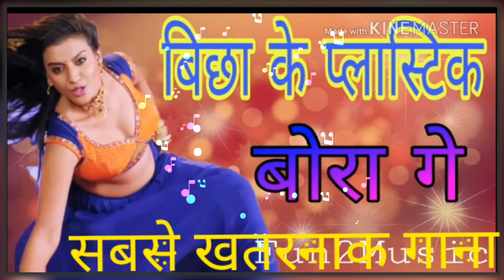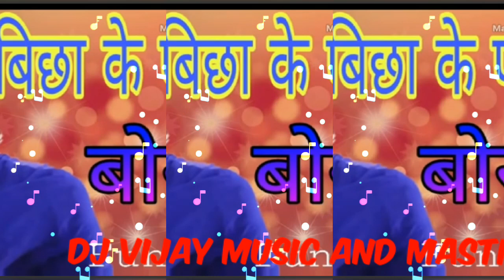बिछा के प्लास्टिक बोरा-Bichha ke plastik bora ge official dj vijay music and masti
DJ Vijay fulhara gorgama hit Bhojpuri sbse ganda gana Khesarilal. New song by

Tecnoline DJ Vijay music and masti

अगर हमारी आडियो या वीडियो आपको अच्छी लगती है तो आप हमारे चैनल को Subscribe जरूर करें और अपलोड होने वाली Latest वीडियो Notification के लिए Bell Icon दबा कर All Notification सेलेक्ट करें|

चैनल - Dj vijay music and masti
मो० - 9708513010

आपलोगो ने जो अपना प्यार और Support हमें दिया है उसके लिए दिल से धन्यवाद् |🙏🙏